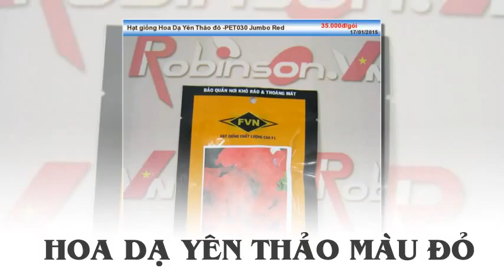Giống hoa Dạ Yên Thảo đỏ PET030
Liên hệ: Phòng bán hàng Robinson - Cty Hòa Lạc Tel: - PET030 Jumbo Red Giống Hoa Dạ Yên Thảo đỏ , Giống Hoa Dạ Yên Thảo đỏ, Giống Hoa Dạ Yên Thảo đỏ -PET030 Jumbo Red , Jumbo Red , Dạ Yên Thảo đỏ Jumbo Red, Dạ Yên Thảo đỏ PET030 Jumbo Red, PET030 Jumbo Red Dạ Yên Thảo đỏ, PET030 Dạ Yên Thảo đỏ , Dạ Yên Thảo đỏ PET030, Hoa Dạ Yên Thảo đỏ PET030, PET030 Hoa Dạ Yên Thảo đỏ , PET030 Jumbo Red , PET030 Jumbo Red Hoa Dạ Yên Thảo đỏ , - Hoa Dạ Yên Thảo đỏ -PET030 Jumbo Red , Hạt giống hoa Dạ Yên Thảo, Hạt giống Dạ Yên Thảo, Hạt giống Jumbo Red, Hạt giống , Dạ Yên Thảo Jumbo Red , Hạt hoa Dạ Yên Thảo đỏ, Hoa Dạ Yên Thảo , Hạt giống hoa , Hạt giống hoa dạ yên thảo đỏ PET030 Jumbo Red , Hạt giống hoa dạ yên thảo đỏ PET030, Hạt giống hoa dạ yên thảo đỏ , Hoa Dạ Yên Thảo PET030 Jumbo Red , Hoa Dạ Yên Thảo đỏ , Hoa Dạ Yên Thảo đỏ Jumbo Red, Hoa Dạ Yên Thảo đỏ - PET030 Jumbo Red - Hạt giống, Hoa Dạ Yên Thảo đỏ - PET030 Jumbo Red, PET030 - Hạt giống Hoa Dạ Yên Thảo đỏ , PET030 Jumbo Red - Hạt giống Hoa Dạ Yên Thảo đỏ , Hạt giống Hoa Dạ Yên Thảo đỏ -PET030 Jumbo Red